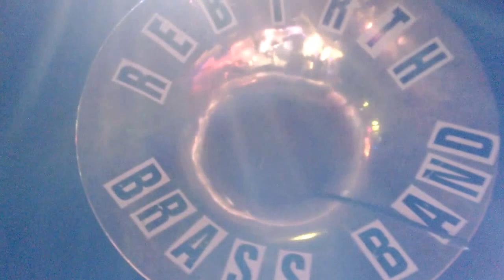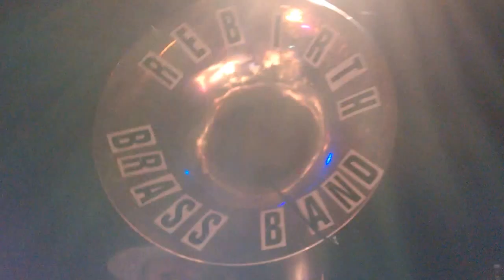The Rebirth Brass Band at The Varsity Theater 6.27.15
Please visit Rebirth Brass Band's webpage and the Roots of Music . Thank you for supporting their music and the youth of New Orleans!

"Would all the ladies in the house please join us on stage?"
Before Chad Honore finished asking, women were already flowing through the side stage door.  Once up there, about thirty women planted themselves and had a crazy awesome time with Rebirth and one another!  Rebirth kept the party goin'!

Loved Chad's shout out for the Roots of Music, New Orleans youth music education program started by snare drummer Derrick Tabb.  Go Roots!!

Thank you, Rebirth, for being so cool about sharing your performance space.  I've taken shots from the stage during their shows before and always felt welcomed.  Being in the midst for 10 minutes plus was a fantastic experience. (I'm not sure how I didn't dance throughout. A first. )